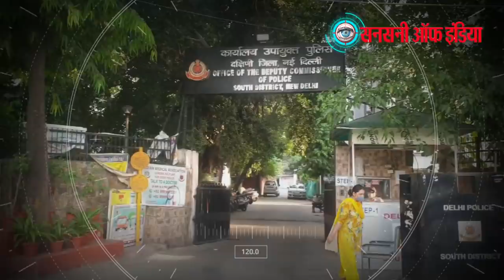दिल्ली पुलिस के हत्थे चढ़े पंजाब के दो कुख्यात गैंगस्टर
साउथ दिल्ली के हौज खास थाने  की पुलिस टीम ने देर रात इलाके में गश्त के दौरान लुधियाना के दो गैंगस्टर को गिरफ्तार किया है। दोनों लुधियाना में कुख्यात शुभम गैंग के सक्रिय सदस्य हैं।  इसके साथ ही गिरफ्तार आरोपियों के कब्जे से 13 सेमी ऑटोमेटिक पिस्टल, 13 जिंदा कारतूस, एक अल्टो कार व एक मध्य प्रदेश के रजिस्ट्रेशन की फर्जी नंबर प्लेट बरामद की है ।  पुलिस टीम ने खून से सने कपड़े और जूते भी बरामद किए हैं।  गिरफ्तार आरोपियों की पहचान सरबजीत सिंह और करणवीर सिंह के रूप में की गई है।  दोनों आरोपी पंजाब के लुधियाना के रहने वाले बताए जा रहे हैं।

दक्षिणी दिल्ली जिले के पुलिस उपायुक्त अतुल कुमार ठाकुर ने बताया की  दिल्ली पुलिस अपराध पर रोकथाम के लिए लगातार इलाके में गश्त  कर रही है।  इसी बीच एसीपी लक्ष्य पांडे के मार्गदर्शन में हौज खास थाने के एसएचओ अक्षय कुमार रस्तोगी ने एक टीम का गठन किया। जिसमें हौज खास थाने इंस्पेक्टर रोहित लोहिया टीम के साथ इलाके में गश्त कर रहे थे।

 17 18 जून की मध्य रात्रि में हौज खास थाना के पेट्रोलिंग स्टाफ को गश्त के दौरान ईआरबी स्टाफ एसआई रघुराज और कॉन्स्टेबल मनोज को सुबह लगभग चार बजे पता चला कि एक संदिग्ध मारुति ऑल्टो कार जिसमें दोनों दरवाजे खुले हुए हैं, यह कार हनुमान मंदिर के पास  देखि गई है । पेट्रोलिंग टीम जब गौतम नगर रोड पर पहुंचे तो देखा की संदिग्ध हालत में  दो युवक कार में बैठे हुए थे।  जैसे ही पुलिस संदिग्ध व्यक्तियों की जांच के लिए कार के पास पहुंची तो दोनों व्यक्ति घबरा गए और कार का दरवाजा बंद कर मौके से भागने की कोशिश करने लगे।  एएसआई रघुराज और कॉन्स्टेबल मनोज ने तुरंत दोनों व्यक्तियों को काबू कर लिया।  दोनों व्यक्तियों की तलाशी के दौरान उनके कब्जे से दो लोडेड देशी सेमी ऑटोमेटिक पिस्टल बरामद की गई। पीआरबी स्टाफ ने तुरंत हौज खास थाने को सूचित किया।  जिसके बाद इंस्पेक्टर रोहित लोहिया पुलिस बल के साथ मौके पर पहुंचे और अल्टो कार की जांच की।

पुलिसकर्मियों ने तत्काल इसकी सूचना हौजखास थाने को दी जिससे मौके पर अन्य पुलिसकर्मी भी पहुंच गए। तलाशी लेने पर कार में 13 जिंदा कारतूस, 13 सेमी ऑटोमेटिक पिस्टल, खून लगे हुए कपड़, जूते व मध्य प्रदेश की फर्जी नंबर प्लेट भी मिली। आरोपितों की पहचान सरबजोत सिंह और करणवीर सिंह के रूप में हुई है। दोनों आरोपित लुधियाना में कई संगीन मामलों में शामिल हैं। दिल्ली में इनके खिलाफ आर्म्स एक्ट के तहत केस दर्ज कर कानूनी कार्रवाई की जा रही है।

जांच में पता चला है कि पंजाब के शुभम गैंग व पुनीत बेन गैंग में अभी गैंगवार चल रहा है। इसलिए फरीदकोट जेल में बंद रिषभ के निर्देश पर ये लोग मध्य प्रदेश से पिस्टल व गोलियां खरीदने गए थे। एमपी से ही ये लोग 13 पिस्टल व गोलियां खरीदकर ला रहे थे। उन्होंने यह सब एक लाख रुपये में खरीदा था। एमपी से पंजाब वापस जाते समय ये लोग गौतम नगर में आकाश से रुपये लेने आए थे। आकाश इन्हीं के गैंग का सदस्य है और हौजखास थाने का घोषित बदमाश है। ये लोग कार में आकाश का ही इंतजार कर रहे थे तभी पुलिस ने दबोच लिया।

फिलहाल पुलिस ने दोनों आरोपियों को गिरफ्तार कर लिया है और पूरे मामले की जांच की जा रही है।